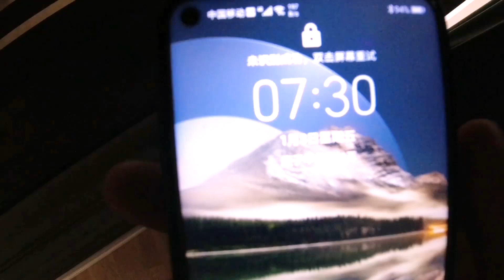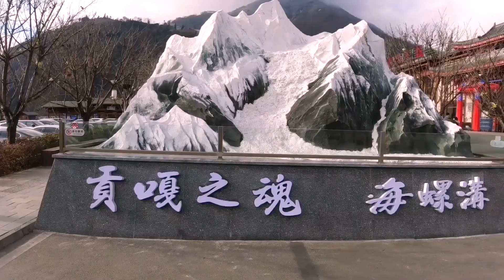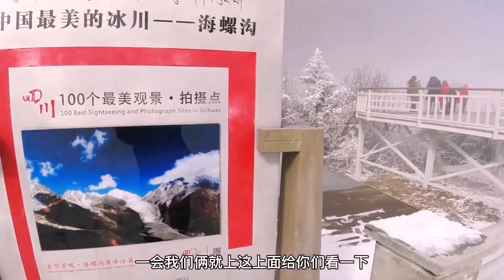在海拔3600米的冰天雪地，寻蜀山之王贡嘎神山，到底能不能看到呢【冰心旅行】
读万里书，行万里路。如果心在远方，只需勇敢前行。
一对爱旅行的情侣，分享一路上有趣的人和事。